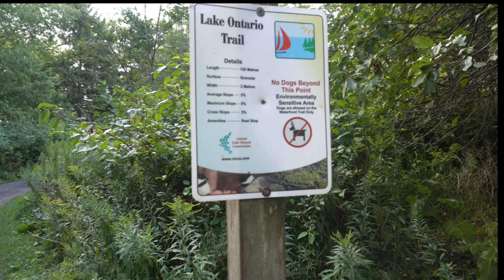LYNDE SHORES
Broadcasting from Whitby Shores Ontario Canada